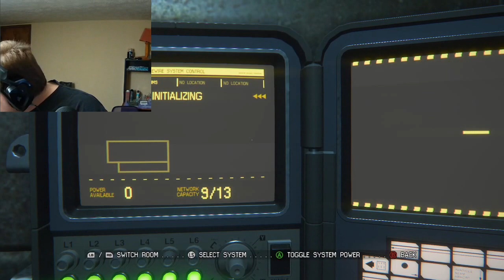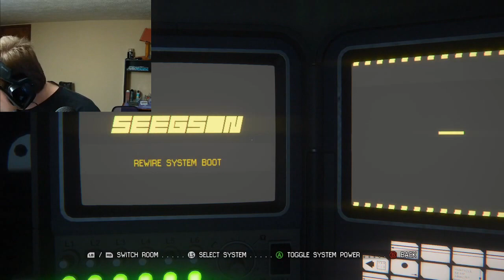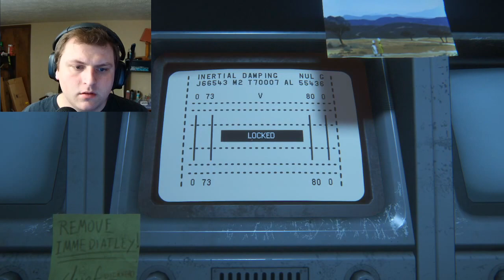Alien Isolation part 4: A space station and rogue AI?!?!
Welcome back to another episode of Alien Isolation. this episode we sneak past a bunch of androids and controlled by a rogue AI!